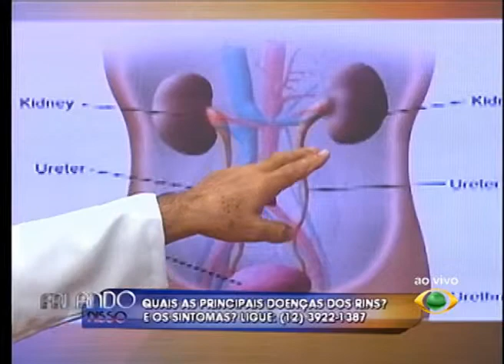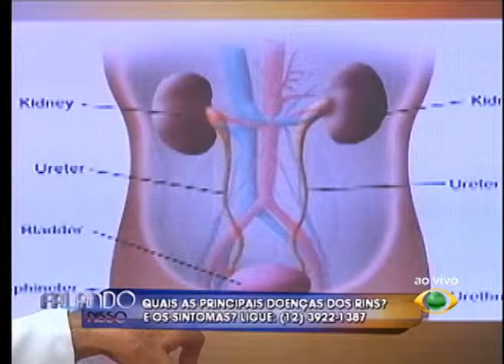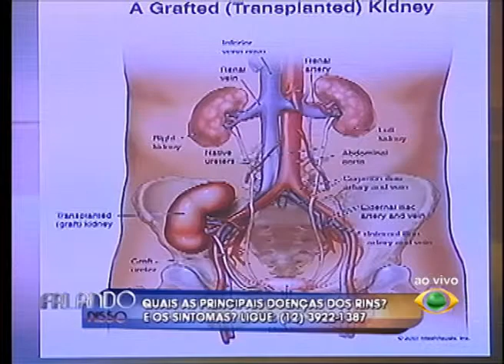FALANDO NISSO 26 05 2014 PARTE 02